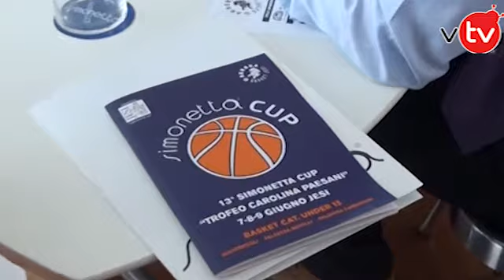Basket: Presentata la tredicesima edizione della Simonetta Cup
Al via l'eizione 2013 della Simonetta Cup, la manifestazione di basket giovanile che vede impegnate le compagini più blasonate del campionato italiano sui campi di Jesi.